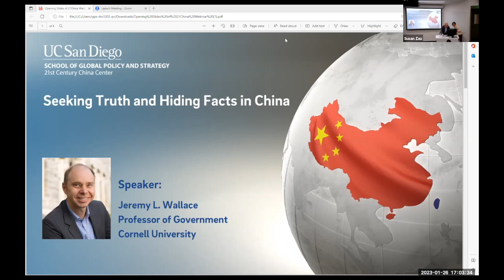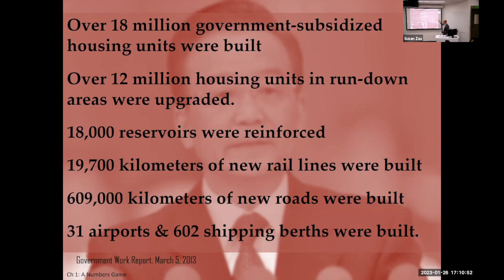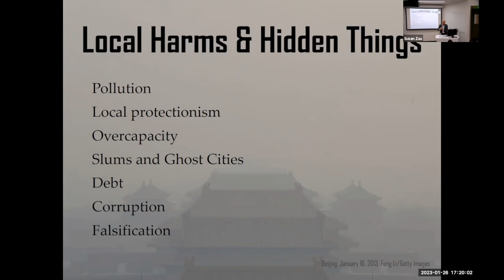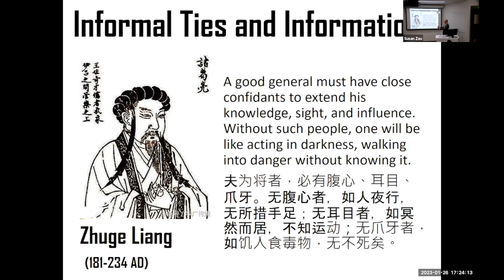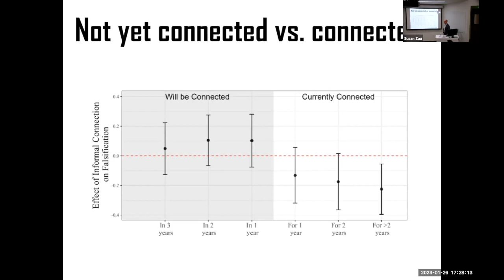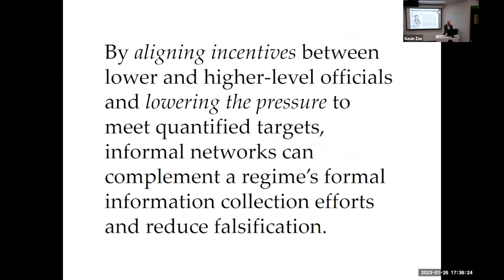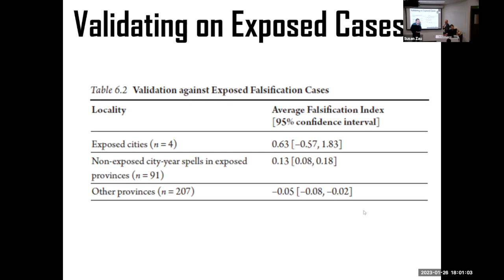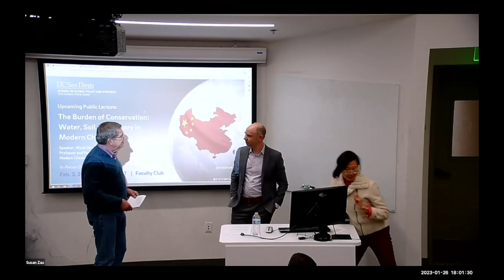Seeking Truth and Hiding Facts in China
Jan. 26, 2023: Seeking Truth and Hiding Facts in China

How did one number – gross domestic product (GDP) – come to nearly define Chinese politics? Is the Party now finally ready to leave the church of GDPism? This talk examines the roots of China’s seeming obsession with quantification and whether China is preparing to change its focus on GDP above all else.

Speaker: Jeremy L. Wallace, Associate Professor of Government, Cornell University
Moderator: Barry Naughton, So Kwan Lok Professor of Chinese International Affairs, UC San Diego School of Global Policy and Strategy